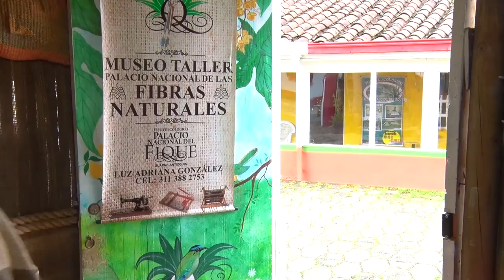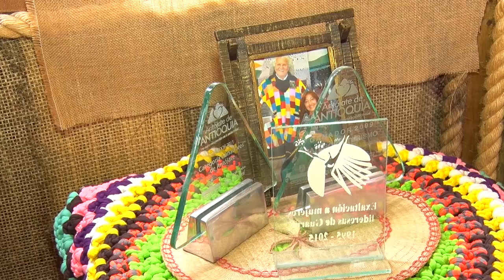Día de Campo 62 Costurero: Fuerte Ecológico